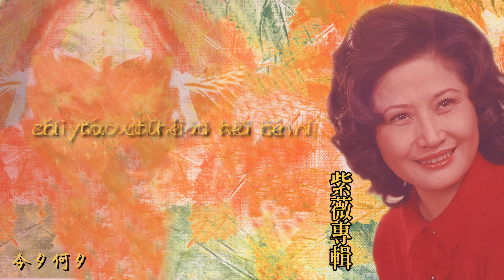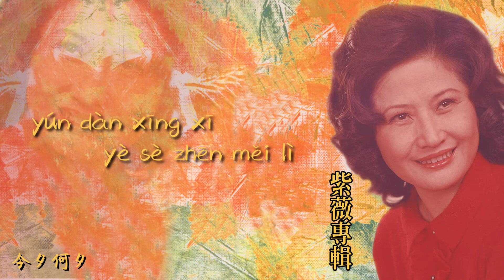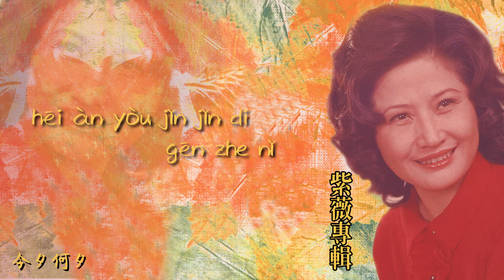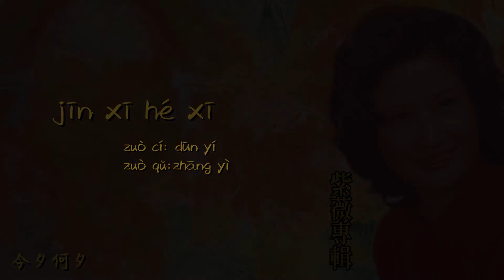【Official Audio Lyrics Video】紫薇Zǐ wēi《紫薇精選輯》-〈今夕何夕jīn xī hé xī〉官方動態歌詞版MV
今夕何夕
jīn xī hé xī
作詞：孫儀    作曲：張毅
zuò cí: dūn yí    zuò qǔ:zhāng yì

啊今夕何夕
a jīn xī hé xī
雲淡星稀夜色真美麗
yún dàn xīng xī yè sè zhēn měi lì
只有我和你我和你
zhǐ yǒu wǒ hé nǐ wǒ hé nǐ
才逃出了黑暗
cái táo chū liǎo hēi àn
黑暗又緊緊的跟著你
hēi àn yòu jǐn jǐn di gēn zhe nǐ
啊今夕何夕
溪水流夜風急
xī shuǐ liú yè fēng jí
患難相依
huàn nàn xiāng yī